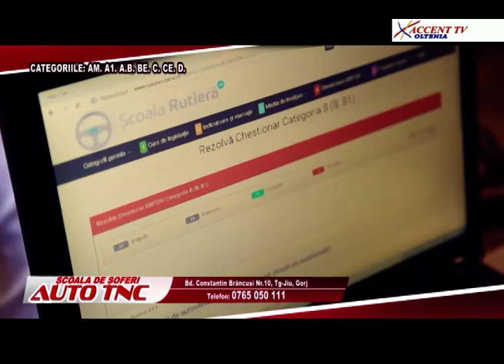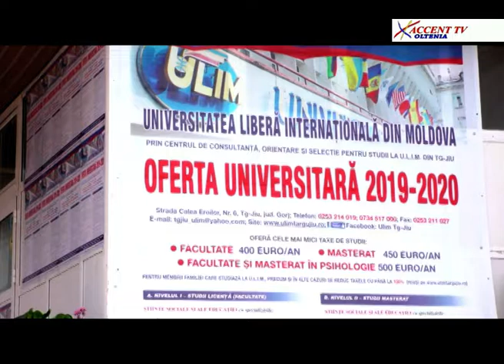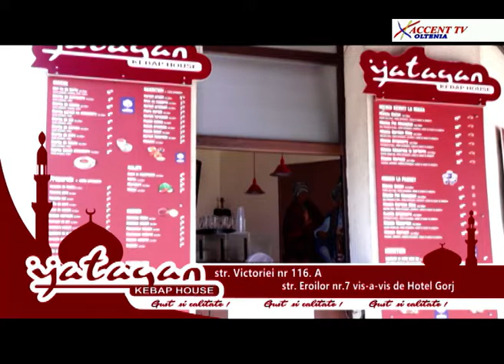Administratie publica 23 iulie 2019 Ionel Mantog